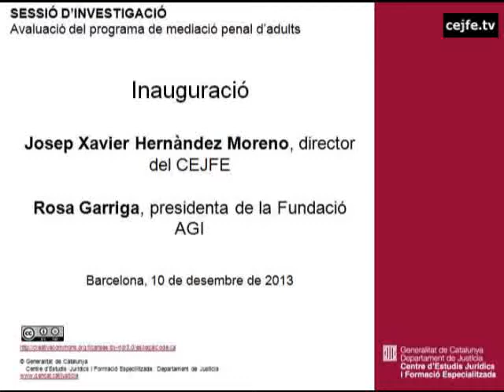Inauguració sessió d'investigació: Avaluació del programa de mediació penal. X.Hernández, R.Garriga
Inauguració de la sessió d'investigació: Avaluació del programa de mediació penal a càrrec de Josep Xavier Hernández i Rosa Garriga